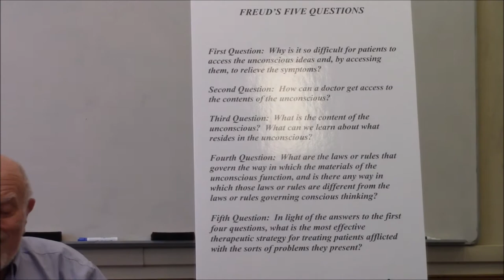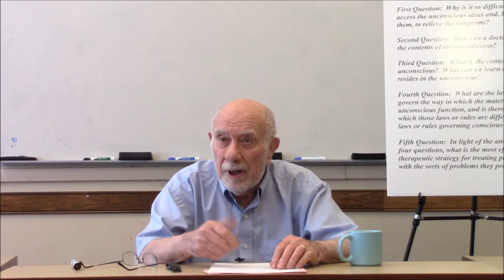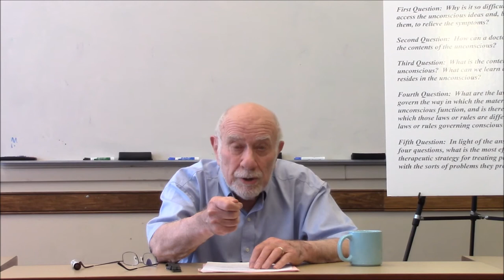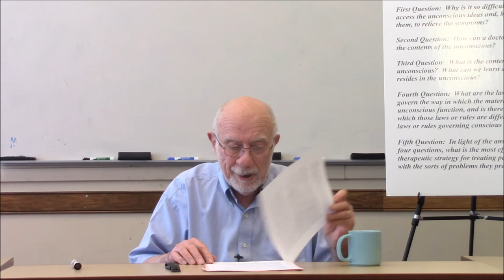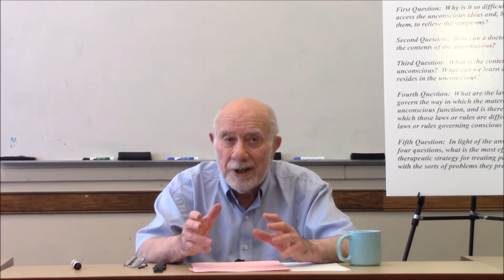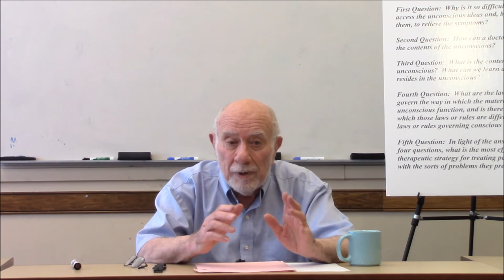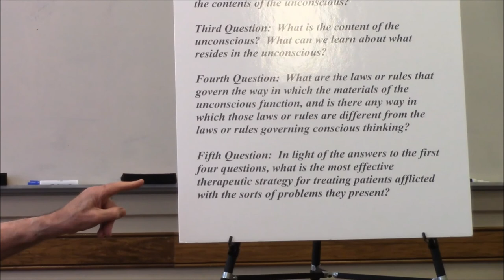Freud, Robert Paul Wolff Lecture 3